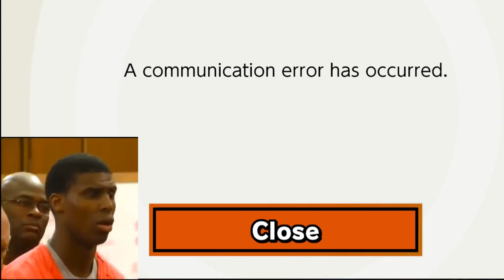You can't make this up.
I... I just.